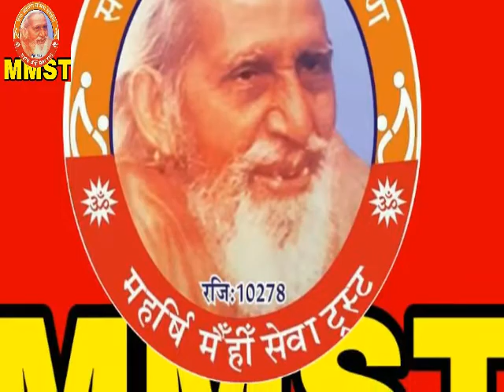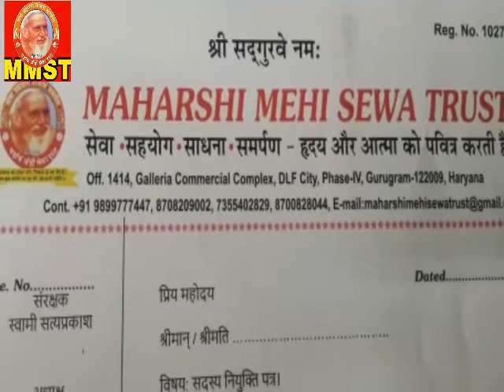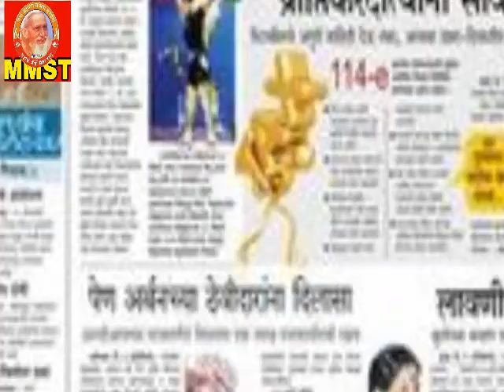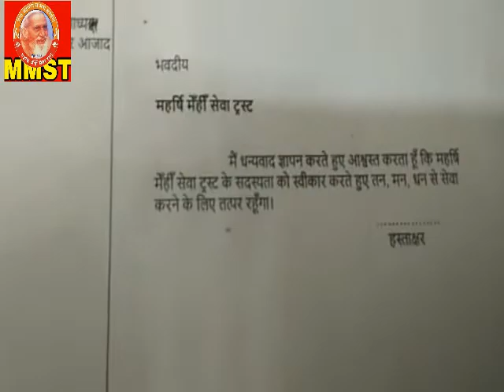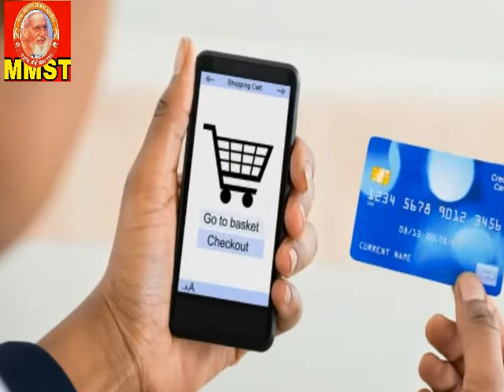महर्षि मेँहीँ सेवा ट्रस्ट रजि:- का एक मात्र उद्देश्य है बेसहारा मजबूर असहाय मानव सेवा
🌿आप सब इस शुभ-कार्य में अपना योग्यदान दें!यूट्यूब,वाट्सअप, फेसबुक सभी ग्रुप के माध्यम से सभी सदस्यों से निवेदन है कि आप अपने फ्रेंड लिस्ट से उन सभी सदस्यों को इस ग्रुप में जोड़े,जो संतमत से जुड़े हुए हों, धार्मिक प्रवृत्ति के हो, जिनको संत सद्गुरु महर्षि मेँहीँ परमहंस जी महाराज में आस्था हो। इससे अन्य सभी लोग भी लाभान्वित होंगे और ऐसा करके आप पुण्य के भागी बनेंगे। आप सब महर्षि मेँहीँ सेवा ट्रस्ट से भी व्यक्तिगत रूप से जुड़े एवं इनके सदस्य बनकर पुण्य कार्य में अपना हाथ बंटा सत्कर्म कर पुण्य के भागी बनें। इसके लिए आप निम्न मोबाइल नम्बरों पर संपर्क कर सकते हैं- 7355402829, 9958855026, 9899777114, 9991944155, 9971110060, 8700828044, 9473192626, 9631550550, 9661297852.
उपरोक्त नम्बर पर आप सेवा देने के लिए भी संपर्क कर सकते हैं।
निवेदक: महर्षि मेँहीँ सेवा ट्रस्ट (रज़ि.)
रजिस्टर्ड ऑफिस : डीएलएफ सिटी फेस-4, गुरुग्राम।
मुख्य शाखा: महर्षि मेँहीँ आश्रम, कुप्पाघाट, भागलपुर।
अन्य शाखा: पटना, बरौनी, कटिहार, छातापुर, त्रिवेणीगंज, जालंधर (पंजाब), अहमदाबाद (गुजरात), रांची, गोड्डा, पतरातु (झारखंड), छत्तीसगढ़, महाराष्ट्र, नेपाल, जम्मू कश्मीर, उत्तर प्रदेश इत्यादि।
🌷🙏🌷।। जय गुरु ।।🌷🙏🌷